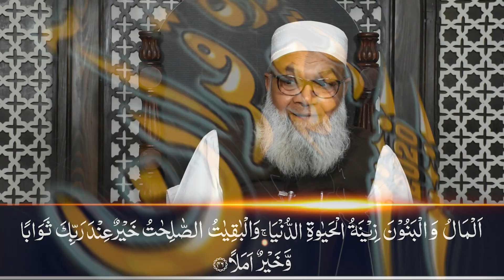75 Al Kahf 01 to 08 - Noorum Mubeen - Dr.Abdussamie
68 An Nahl 82 to 101 - Noorum Mubeen - Dr.Abdussamie

Faisalabad,Pakistan
By Phone